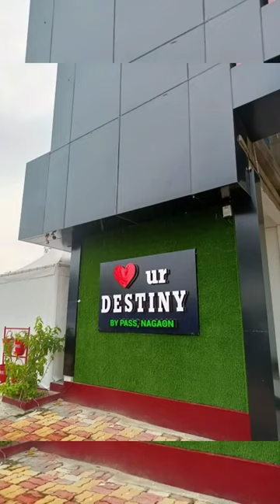Newly open dhaba destiny in nagaon😃minivlog